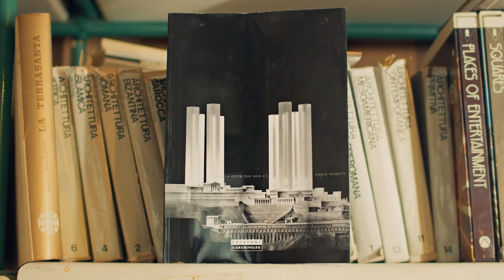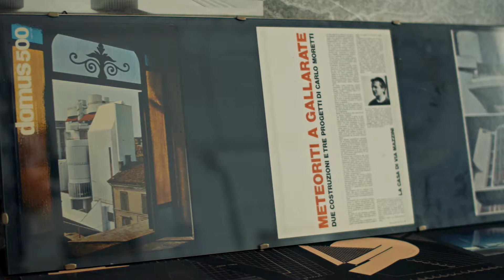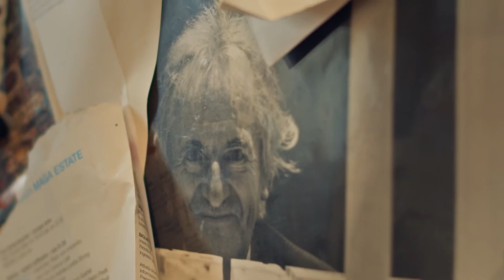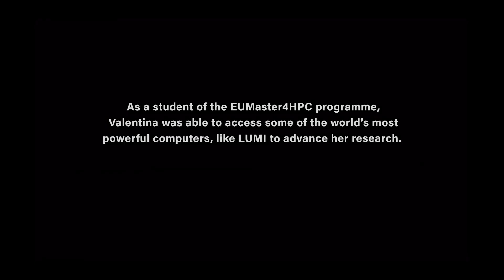SUPER_DREAMERS: Valentina Moretti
SUPER_DREAMERS: As a student of the EUMaster4HPC programme, Valentina Moretti was able to access some of the world’s most powerful computers, like LUMI to advance her research.
Are you the next Super_Dreamer?

The Commission represents and upholds the interests of the EU as a whole, and is independent of national governments.

The European Commission prepares legislation for adoption by the Council (representing the member countries) and the Parliament (representing the citizens). It administers the budget and the policy programmes (agriculture, fisheries, research etc.) in cooperation with authorities in the member countries. The Commission's work is steered by a College of Commissioners, and led by its President. The Commissioners work on specific policy priorities that are set out by the Commission President.